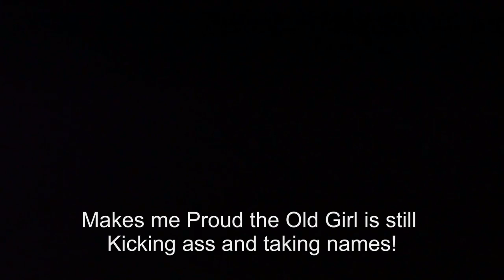My last Ship Still carrying on with the Mission NAVY PROUD!!!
Yep, They are still carrying on with the Mission! Proud to have served on Her, And Proud she continues to carry the Torch!! USS PHILIPPINE SEA CG 58!! The WARDOGS continue the The battles!!
Yes I mean what I say, Hit em and hit em Hard! This is how we do it! Now you know what I have done in my service. ie What I did in the War.